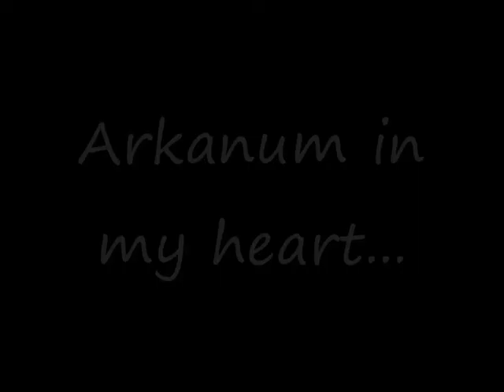Not the END! See you in 4.2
Goodbye Arkanum, thanks for everything. Those 1 1/2 years were the best time I ever had in WoW.
I'll be back for sure! =')

Song: Clueso - Zu schnell vorbei